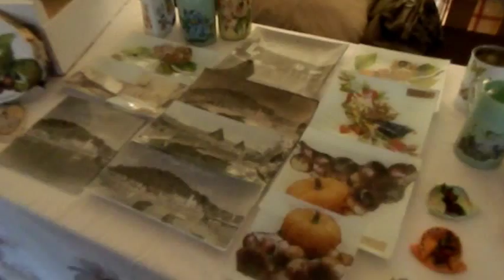PRVI FESTIVAL ŽGANACA U OPĆINI SUNJA 2013.